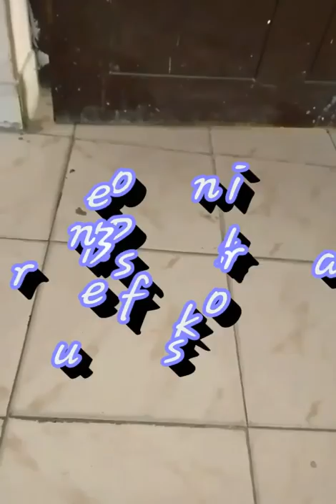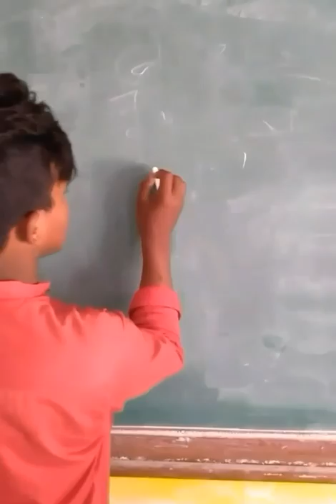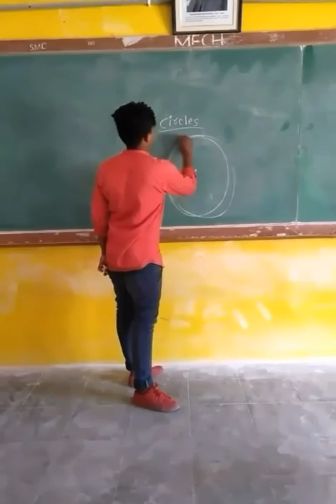Funny short film||professional bunkers||steeven|| Ms creations-fun-prank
Just fr fun